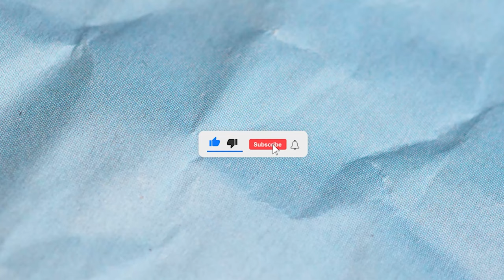I played in a $100 000 Apex Legends Tournament against PROs (It did NOT go well 😂)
TSM Imperialhal is TOO GOOD
But we had fun GG to my different teammates TL Hodsic, ConfusingQT ttv, Ambush, HILLCST, Crook, MommyZebra, TL Acie, DZ Genburten, and thanks Alixxa for the training... 😂

Variety and more Valorant content on this second YT Channel